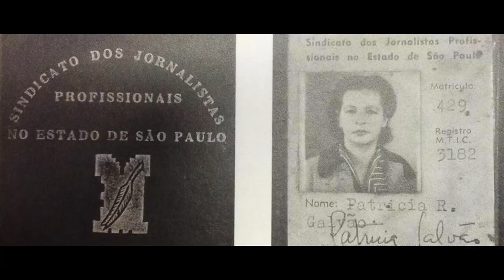Sindicato dos Jornalistas SP - 84 anos de lutas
Uma história construída por homens e mulheres da nossa categoria, em defesa dos jornalistas, da democracia, contra todo o arbítrio.

(Erramos: além da foto de Claudio Abramo, a segunda foto no vídeo é de seu filho, o também jornalista Claudio W. Abramo)